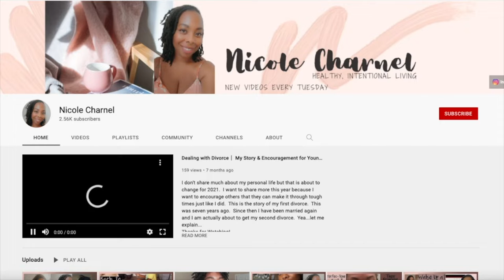VLOG I make BREAKFAST EVERYDAY ⎜ MY 2021 Family VACATION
Let's make some WAFFLES!! I love making breakfast and when I am on vacation, I literally make breakfast everyday.  So lets relax and make some breakfast.

Phil. 4:13